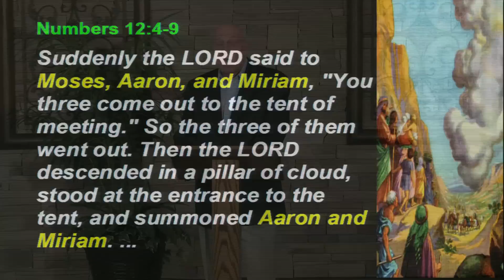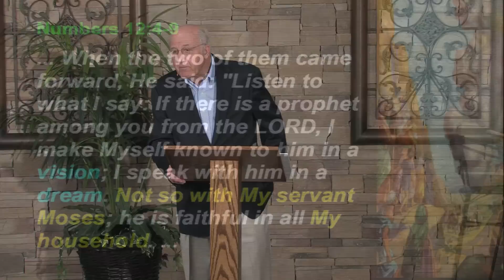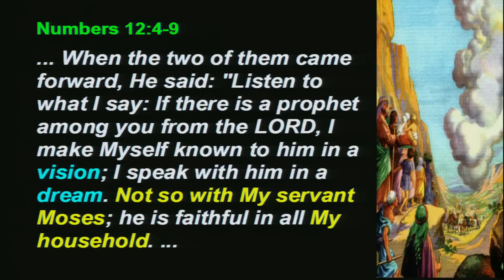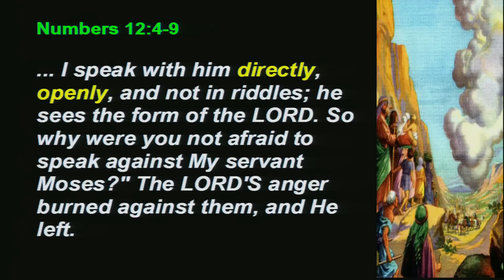Numbers Principle 17: Our Greatest Defender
When we are falsely accused, we should first and foremost allow God to defend us.
num #17, Nm #17,  Numbers 12, Num 12, Nm 12